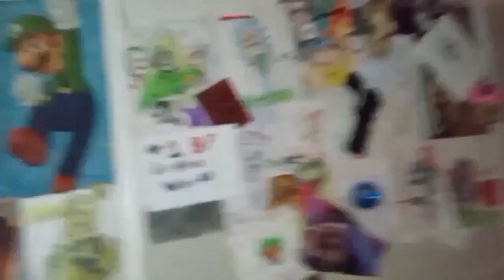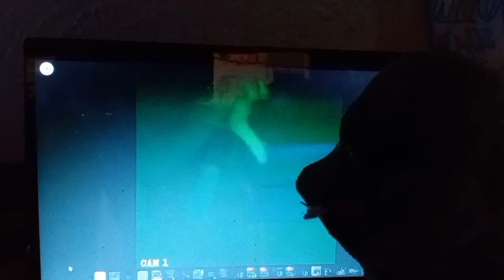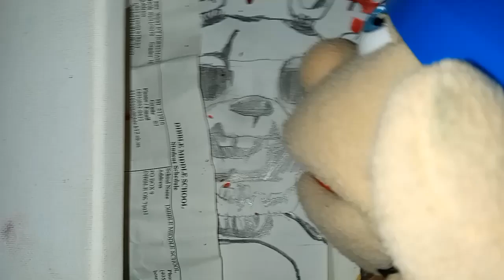SML Parody - THE JOY OF CREATION - Chapter 1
Edgars old Creations come to life to kill Jeffy ( edgars son ) Micheal ( Edgars old Partner ) Is trying to save Edgar and leaves audio messages for Jeffy to help him live!